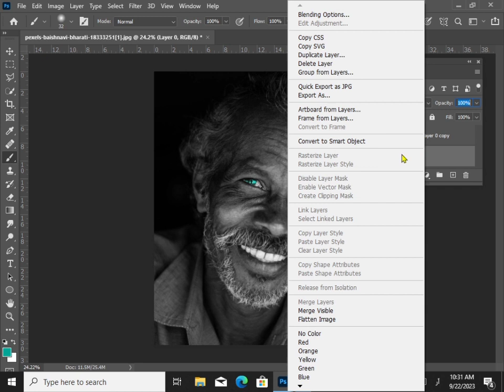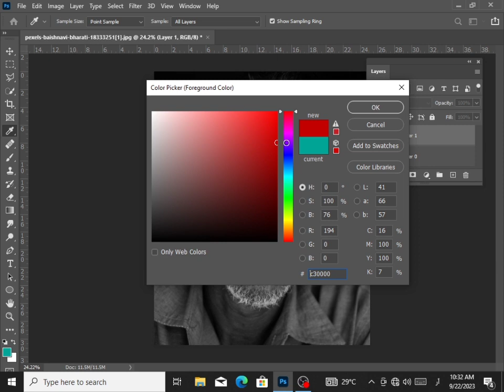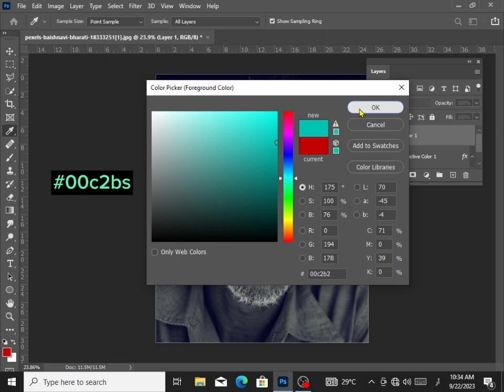How to Colorize Your Dark Picture in Photoshop |Eye And Lips Colors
New chat

Default (GPT-3.5)

Give description for my YouTube video topic is How to Colorize Your Dark Picture and how to add Shines on Pic in Photoshop

2 / 2

ChatGPT

Certainly! Here's a description for your YouTube video on "How to Colorize Your Dark Picture and Add Shines on Pic in Photoshop":

Welcome to [GP Design Academy]! In this step-by-step tutorial, we'll show you how to transform dull and dark photos into vibrant and eye-catching masterpieces using Adobe Photoshop.

Are your photos lacking that pop of color and shine? We've got you covered. We'll guide you through the process of colorizing your dark pictures, breathing life into them with vibrant hues, and then adding mesmerizing shines to make them truly stand out.

Whether you're a beginner or a Photoshop pro, our easy-to-follow instructions will help you unlock the secrets of professional photo editing. By the end of this tutorial, you'll have the skills to turn any drab image into a work of art that dazzles and captivates.

Let's get started on your journey to creating stunning, colorful, and shining photos!